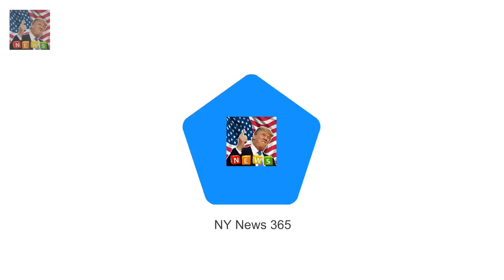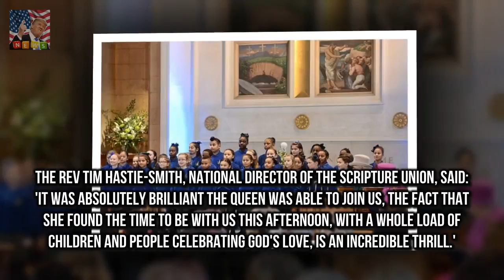The Queen 91 joined the congregation on a sp The Queen joins the congregation for Songs of Praise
The Queen 91 joined the congregation on a special episode of Songs of Praise The programme marks 150 years of the Christian charity Scripture Union Her Majesty wore a vibrant fuschia ensemble and sung from a hymn book The episode was filmed in December and will be broadcast later today The Queen was the guest of honour for a special Songs of Praise episode marking a Christian charitys milestone

Fans were rooting fo Inside Ant McPartlins divorce - Talks tears and wife Lisa begged him to stay :
Bali drug trafficker Schapelle Corby visits Byron Bay hotspot The Farm  And after returning to Au:
Dec steps out after pal Ant confirms split from wife  Decs pal and co-host Ant said he was very s:

✅ The content of my videos is